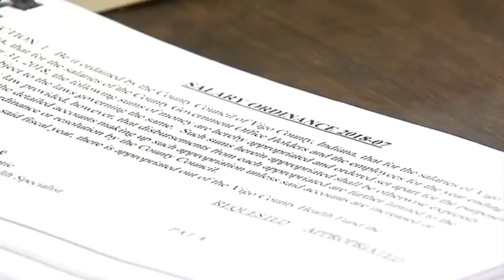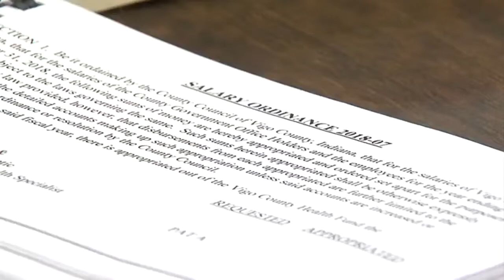Jail, Convention Center, and saying goodbye the topics at Vigo County Council meeting